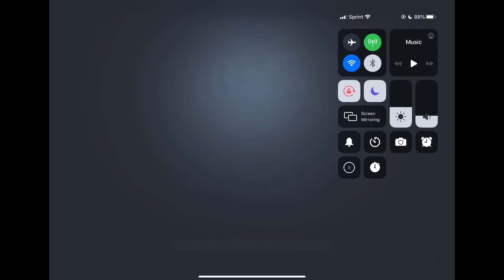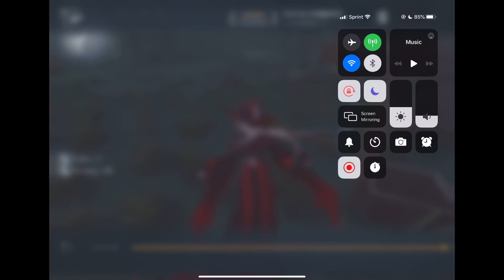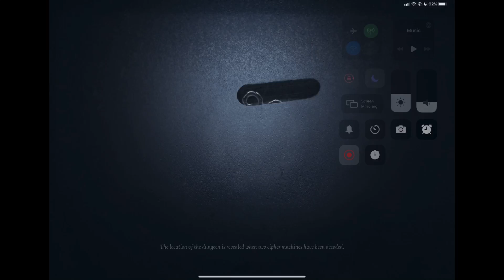Coordinator to the RESCUE! (Identity V Survivor Rank)